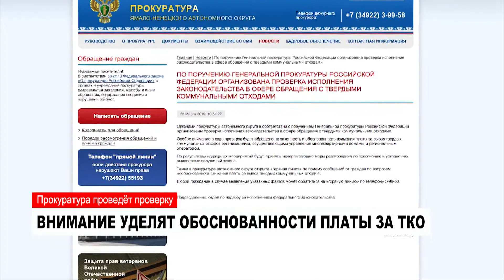НОВОСТИ от 22.03.2019 с Ольгой Поповой